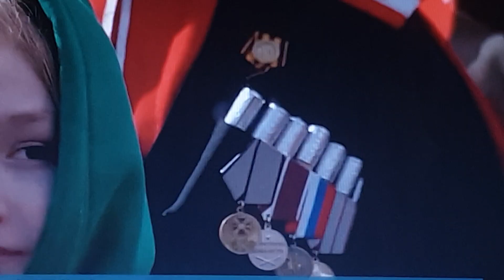Was will Putin?